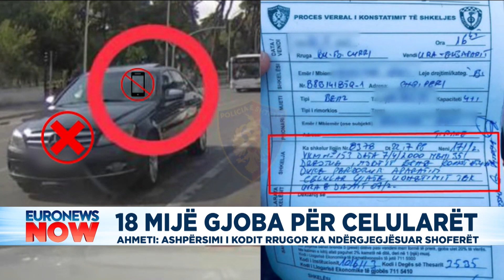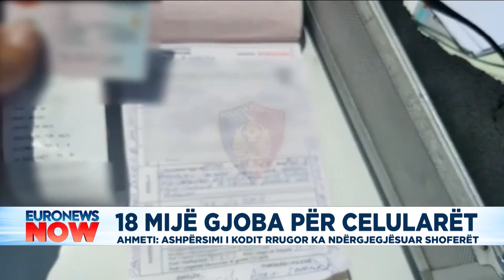18 mijë gjoba për celularët, Ahmeti: Ashpërsimi i Kodit Rrugor ka ndërgjegjësuar shoferët